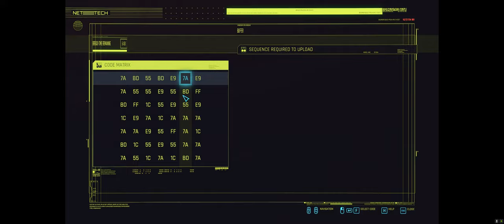CYBERPUNK2077 GAME SERIES EP64 - EX-FACTOR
Full game play experience of Cyberpunk 2077. Graphics all Ultra, 3840 x 1600, 12:5 Widescreen resolution. The main story has finished in EP19. In this episode:

Episode 64 - GIGS & Side jobs
00:00 - 17:17 EX-FACTOR
17:18 - 32:16 GIG: FAMILY HEIRLOOM
32:17 - 43:08 PROFESSIONAL WIDOW